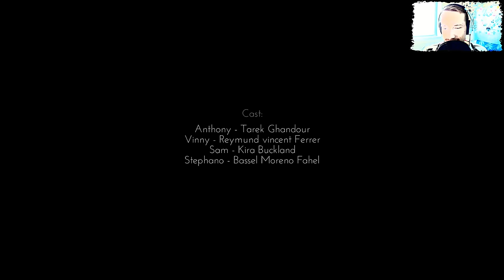ALTER MEIN HIRN XD - Only If Ending Dummschwätzer german deutsch FaceCam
and

Ingame Music/Radio/Sounds